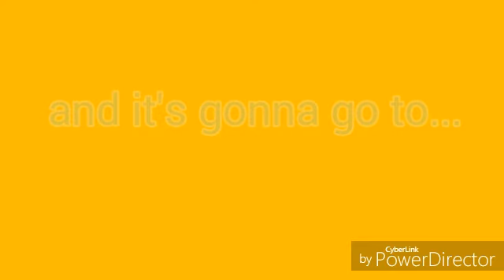Subcribers to GoldenNightYT